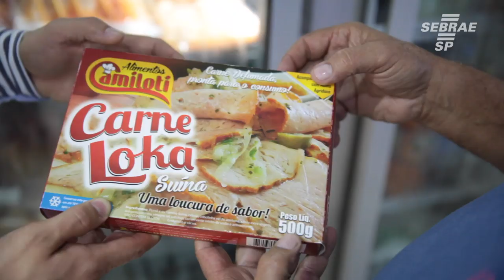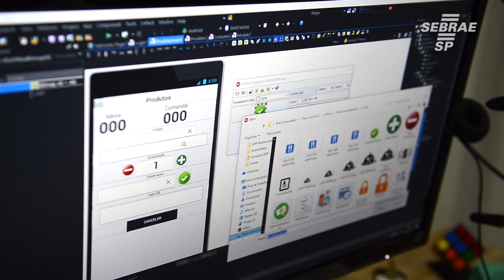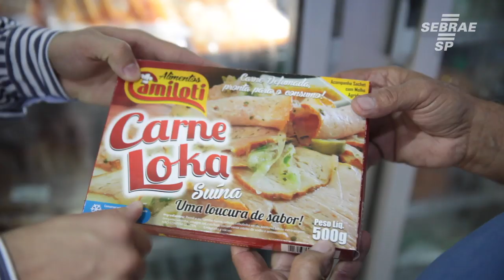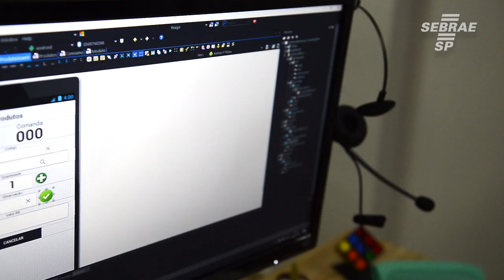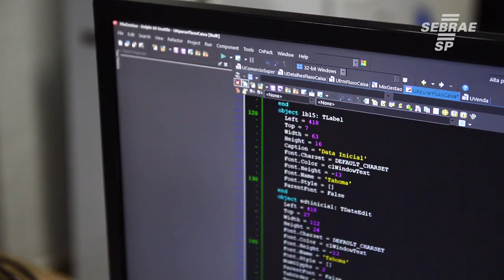Consultoria empresarial do Sebrae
Na consultoria empresarial, profissionais qualificados ajudarão a diagnosticar o que sua empresa precisa, a elaborar um plano de ação e a colocar em prática as soluções adequadas